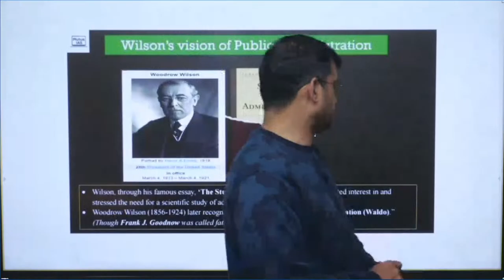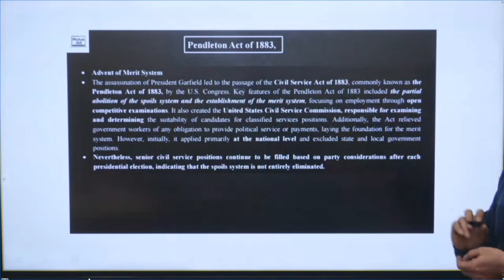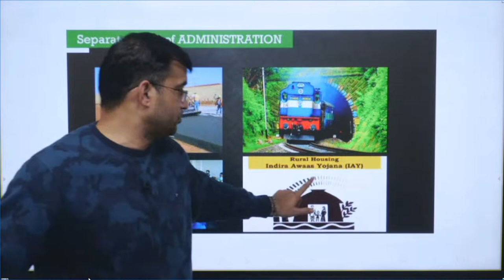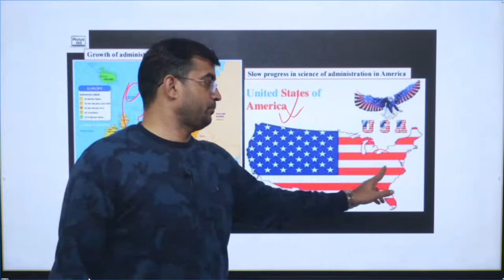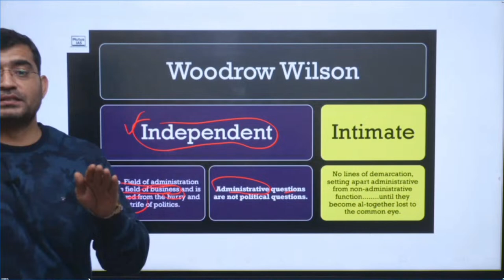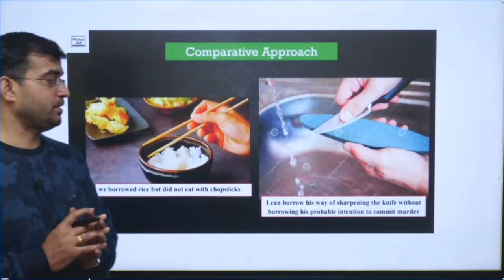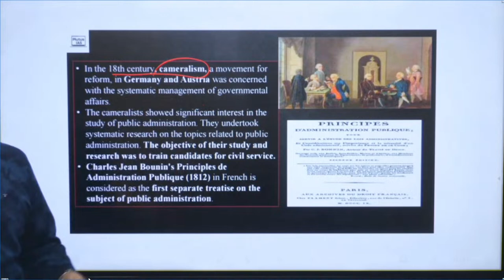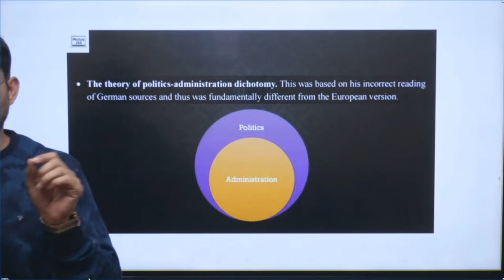Live Lecture On UNIT 1 public administration optional | Class By Kanhaiya Sir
Location 📍